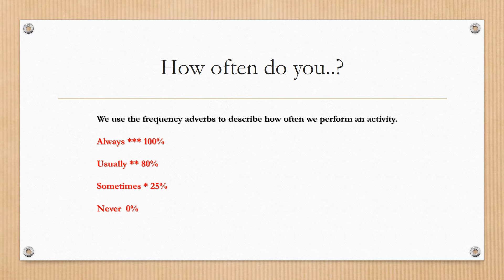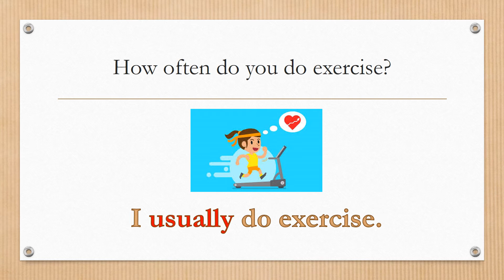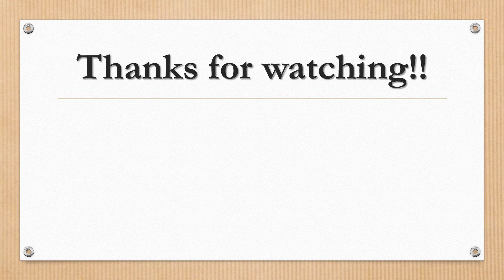How often fifth grade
This video will help you practice the frequency adverbs!